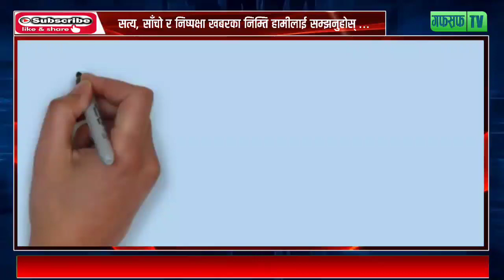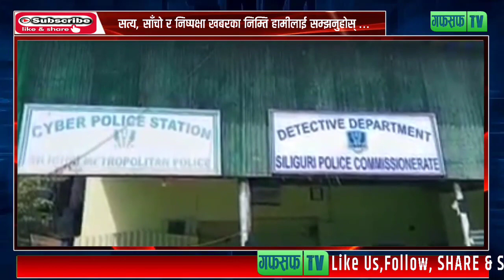बिमल गुरुङ -को नाममा पैसा ठग्नेहरू सक्रिय : दुई युवक पक्राऊ